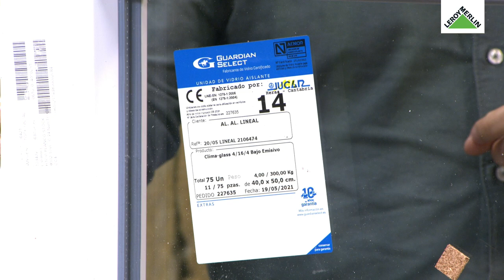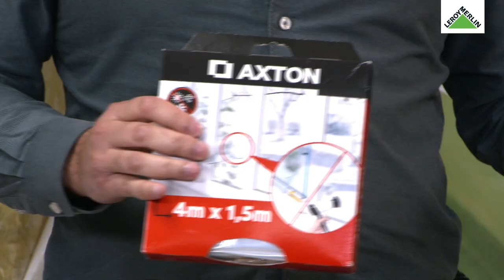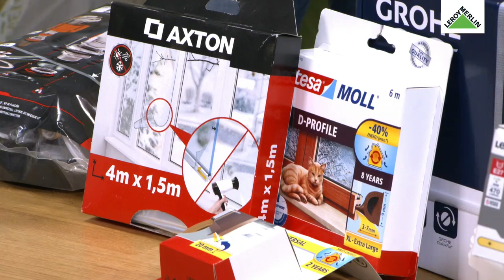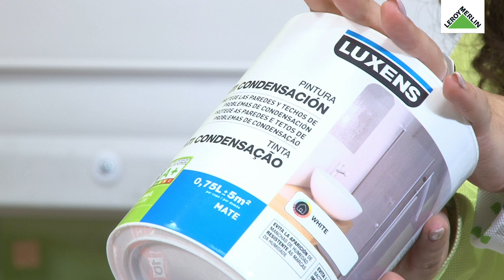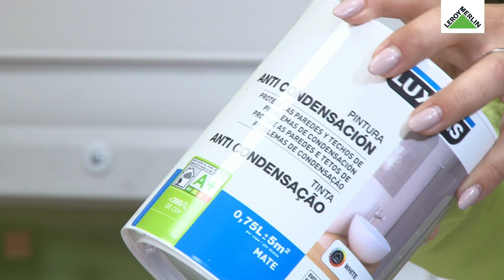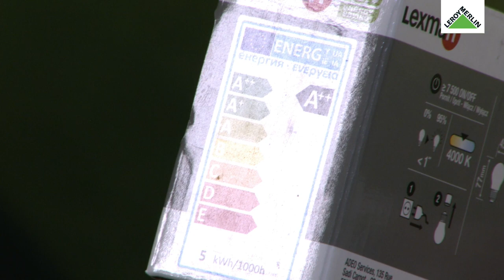Construo uma casa mais confortável e sustentável | LEROY MERLIN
Este Workshop da Casa contou com a presença do Arq. João Vieira Lisboa. Saiba como melhorar a eficiência energética da sua casa e qual a importância na escolha dos seus equipamentos..